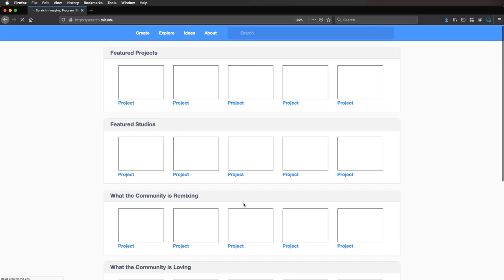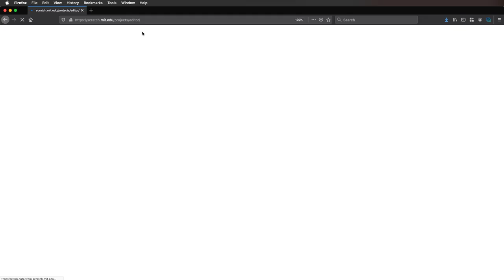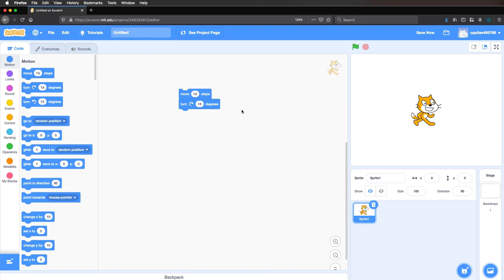scratch intro fi